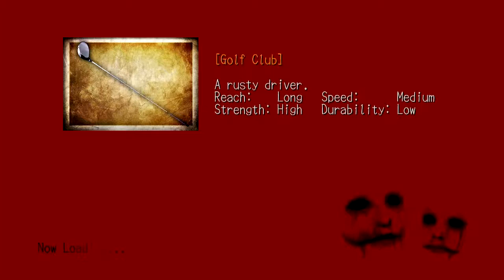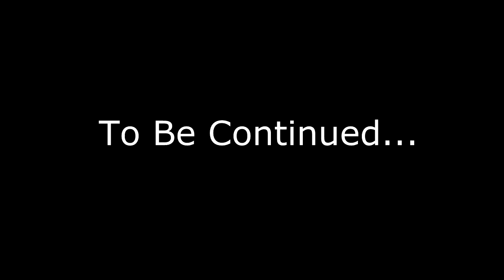Deadly Premonition Pt. 33: F Ceiling Monsters!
Don't have or want a G+ account? Still want to comment? Go here!

This episode contains: vehicular zombieslaughter, about 90% certainty as to the identity of the Raincoat Killer, disclaiming of a really unsavory trope the game appears to be heading for, chasing a dead girl around the block on foot, ham, mannequin anti-nostalgia (thanks, Silent Hill), ceiling monster anti-nostalgia (thanks, Fatal Frame and Supernatural), peeping York, puzzles that aren't very puzzley, more Deadly Typing that occasionally changes up the keys and which kills me a ridiculous number of times, muffled New Year's Eve fireworks or possibly New Year's Eve gunshots in the distance, and commentary made when I was halfway through a bottle of really good wine.